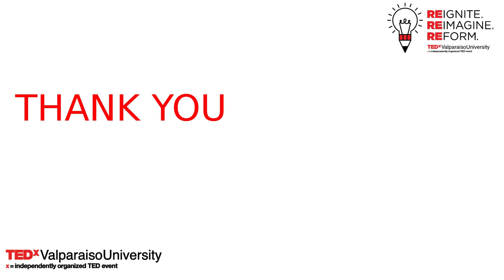Catch ‘em All! Pokemon, Television, & Perfection Culture | Daniel Owens | TEDxValparaisoUniversity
The media of the millennial and Gen Z generations has directly contributed to both higher rates of mental illness and unhealthy mindsets. From the tagline of Pokemon's "Gotta Catch em All!" to the portrayal of love in both children's media (Disney), media, specifically children's media, the expectations and thought processes of these generations have been fundamentally changed in a way that is resulting in lower life satisfaction and general happiness. As we have grown up, so have systems like social media that both capitalizes on these ingrained unhealthy thought patterns and exacerbates them. The presentation would also talk about both what is being done and what we can do to fight back against the constant bombardment of "perfection culture" to begin shifting mindsets back to grounded ones that are connected to higher satisfaction of life, both for ourselves, but more importantly, for those around us.
Daniel is a second year Environmental Engineering major in the honor’s college at Valparaiso University. I’m from Valparaiso, Indiana and on campus I work as a Resident Assistant and Writing Center Consultant. In addition to my work, I am active in SALT, SWE, and VuVox on campus. This talk was given at a TEDx event using the TED conference format but independently organized by a local community.